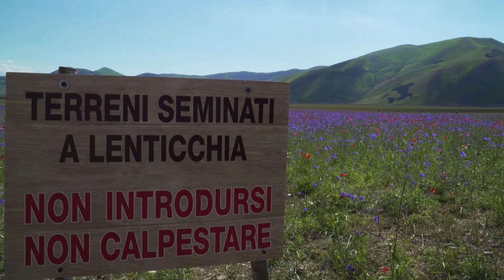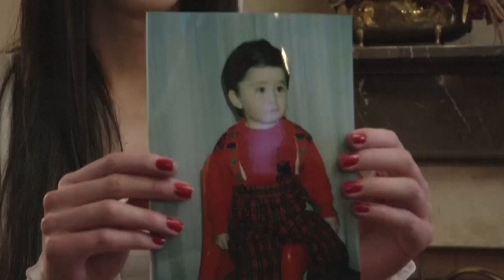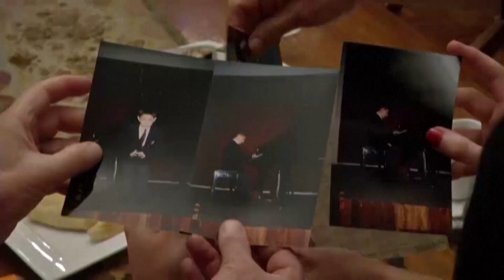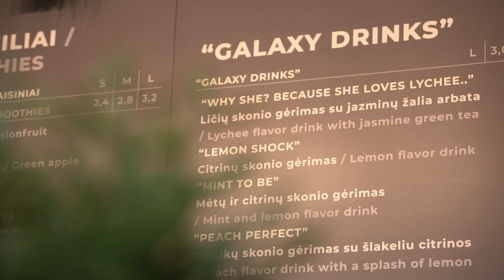Dienos topas. Gian Luca: lietuvių kalbą išmokau per 2 mėnesius, mane suprasti pradėjo dar po 6